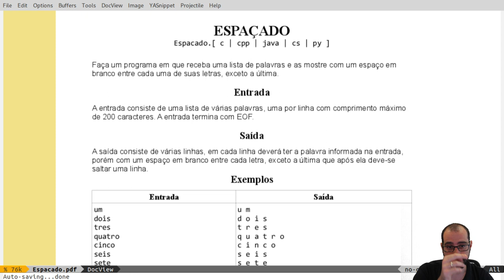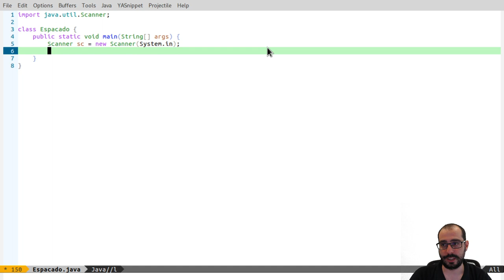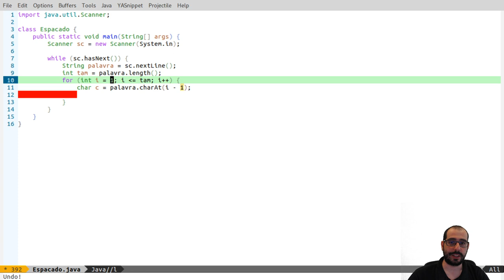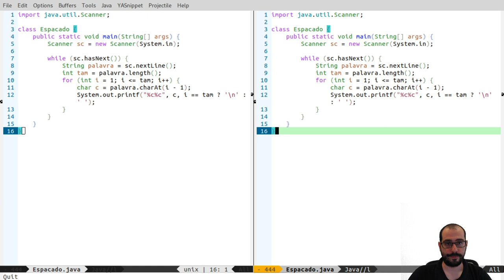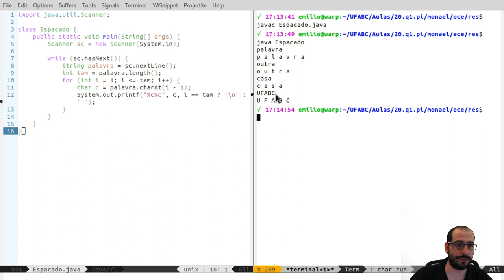Vídeo 05.1 - UFABC - PI (20.Q1) - Exercícios com Strings - "Espaçado"